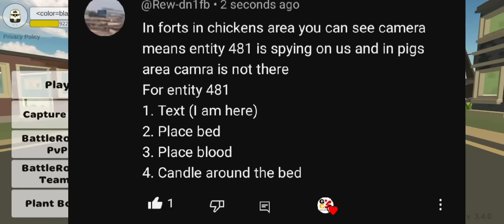😨 entity 481 in chicken gun..!! can we spawn entity 481?? trying some myths **entity 481**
how to spawn entity 481 in chicken gun is he real or fake 🤔

chicken gun
chicken gun